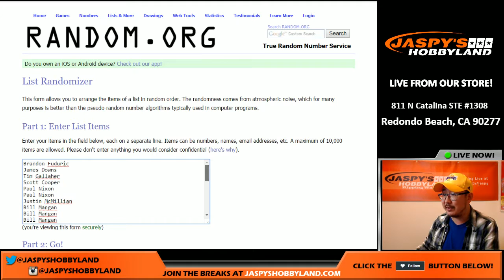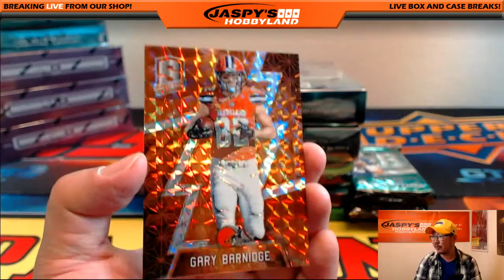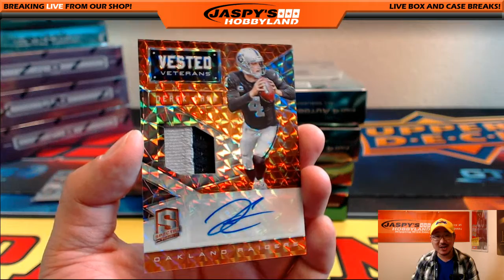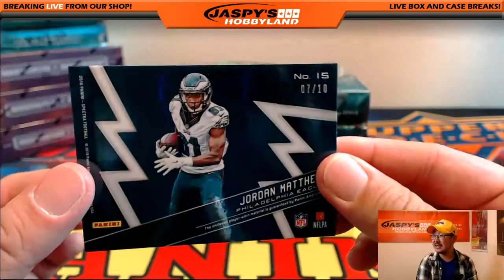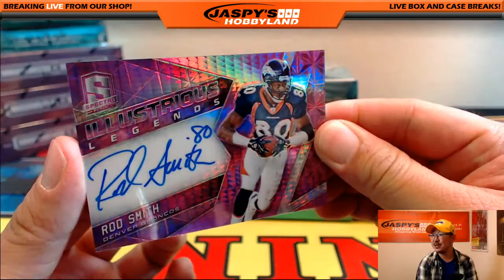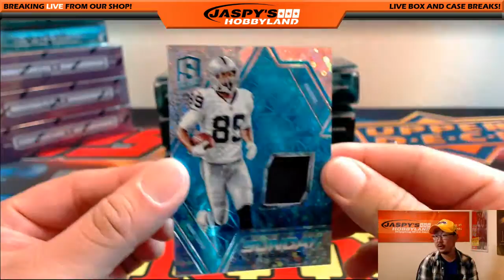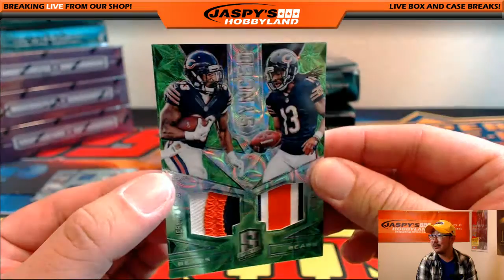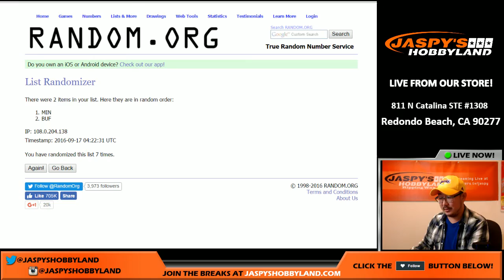09/16/16 [4Box (1/2) RANDOM TEAM] #9 - 2016 Panini Spectra NFL Football